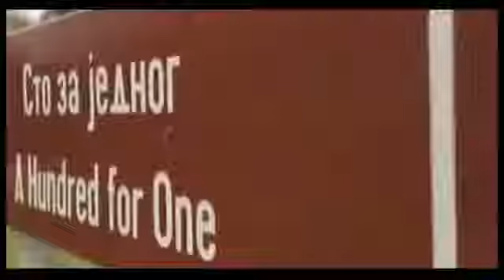Балканы. Освобождение Белграда. Документальный фильм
20 октября 1944 года Красная Армия освободила столицу Югославии Белград. Это была необычная операция. Югославия оказалась тогда в самом центре настоящего клубка международных и дипломатических интриг.
Смотрите новый документальный фильм «Балканы. Освобождение Белграда. Документальный фильм»
October 20, 1944 the Red Army liberated the capital of Yugoslavia, Belgrade. It was an unusual operation. Yugoslavia was then in the center of the tangle of international and diplomatic intrigues.
Watch the new documentary "The Balkans. The liberation of Belgrade. Documentary
20. Oktober 1944 befreite die Rote Armee die Hauptstadt Jugoslawiens, Belgrad. Es war eine ungewöhnliche Operation. Jugoslawien war dann in der Mitte der Verwicklung der internationalen und diplomatischen Intrigen.
Sehen Sie den neuen Film "Balkan. Die Befreiung Belgrads. Dokumentarfilm .